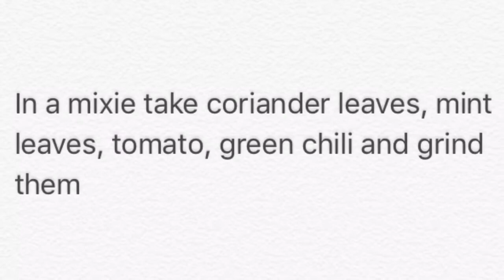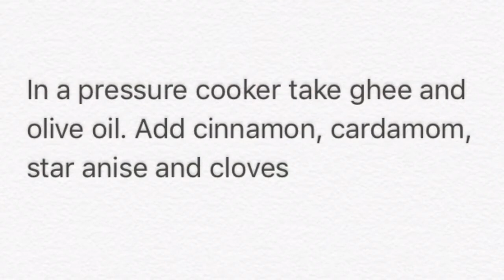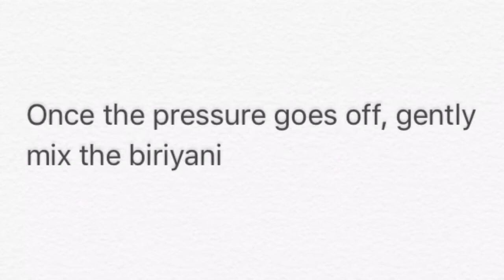Easy Chicken Biriyani in pressure cooker by Cooking365